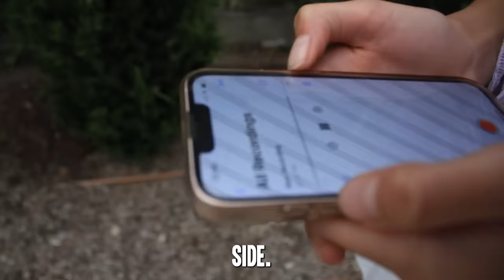THE GIRL FIGHT: Pom Pom Diaries Ep. 2**Shocking***|Rock Squad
The Rock Squad's new series the Pom Pom Diaries is sure to keep you glued to the screen! In this episode of The Pom Pom Diaries, the girls of the middle school cheer squad are back and so is the drama with the New Girl Monica and the Dance team! The squad is divided and the tension is high. Find out in the shocking truth that Andi doesn't want you to know! Maybe her home life isnt so great and she has a huge secret that she is keeping from everyone.
starring: @peja @nayelilovera @giaflip10 @anissienna
Watch the Pom Pom Diaries Episode 1

Rockyourhair.com